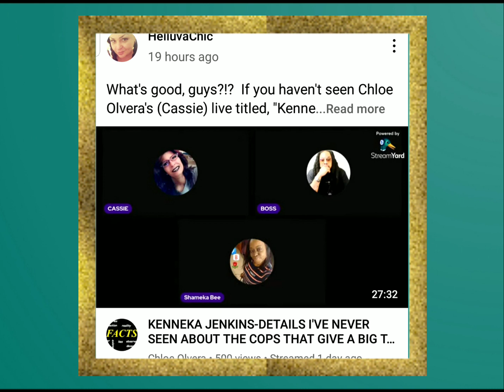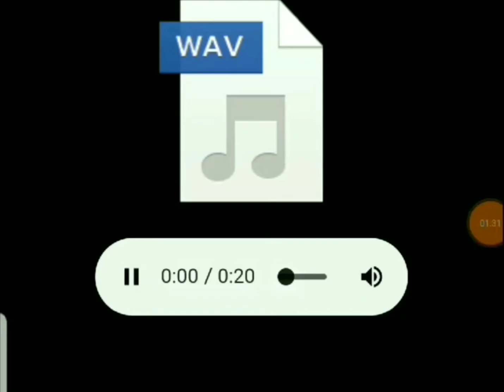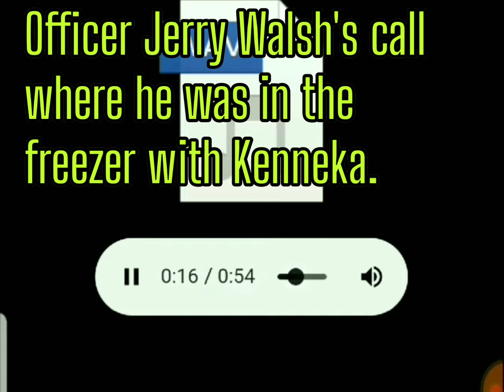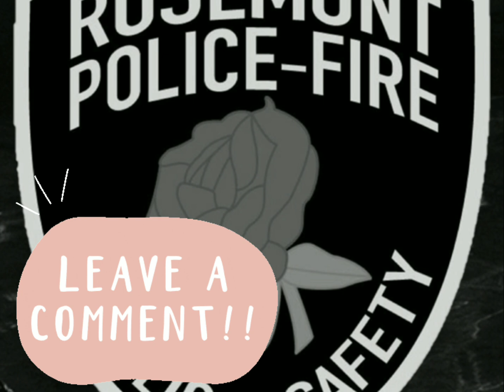Let's Compare Two Calls in the Kenneka Jenkins Case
This video is about comparing two separate audio dispatch calls that were provided by the Rosemont Public Safety Department after Kenneka Jenkins was found inside the Crowne Plaza Chicago O'Hare Hotel in Rosemont, IL in September of 2017.  I'd like for you to take a listen and see if you guys can hear the similarities between the background noise of these two calls.